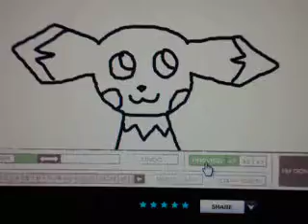Pichu Evolving *OLD*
OLD - Oh my garsh, I sounded like Pikachu DEAD ON before. :,D Put your volume up!
Epic fail! XD
i tried my best to do pikachu's voice. i sound better in real life!
i do not own pokemon.